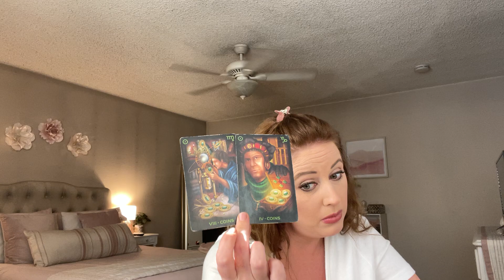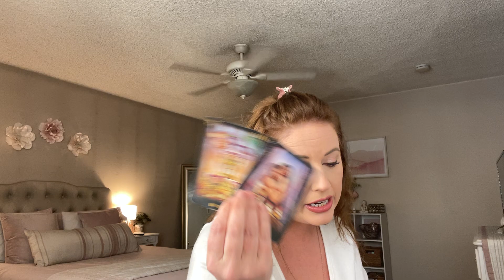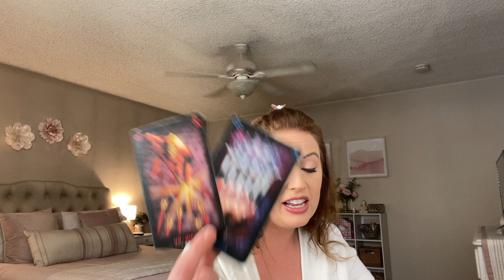Britney Spears and Sam Asghari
Book your own reading with me:

Psychicbellalove.com

50% of all readings are donated to organizations helping the black community and women in need.

Follow me on Stationhead for uncensored juicy readings!